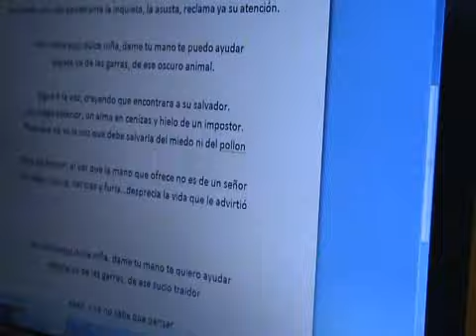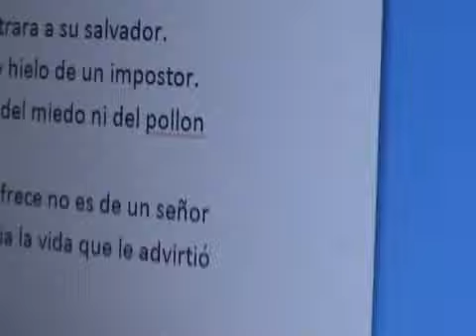ARMENIAN GRABACIÓN "ARMENIAN WORLD" 2013 - CAP.1 de 5: BATERÍAS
Imágenes de la grabación del nuevo disco de estudio de Armenian, que verá la luz en otoño de 2013.

El disco está siendo grabado actualmente en el Laboratorio Audiovisual de Zaragoza.